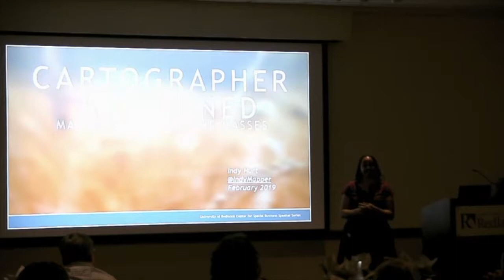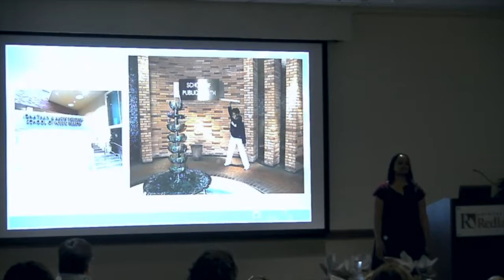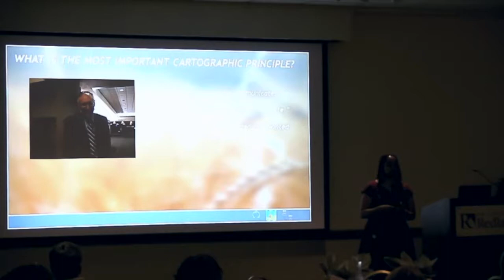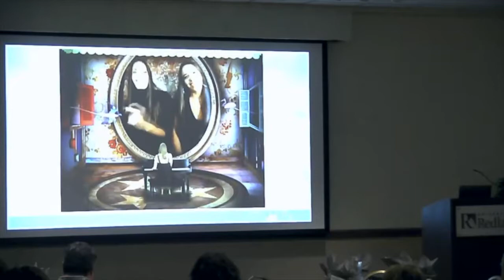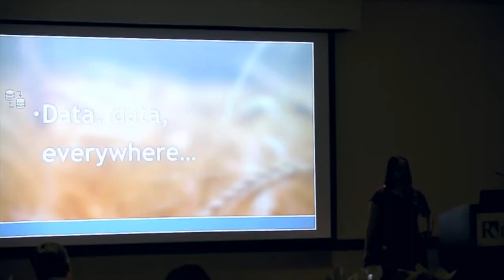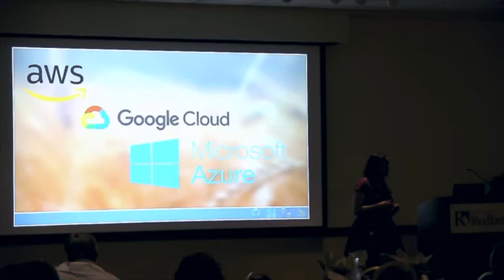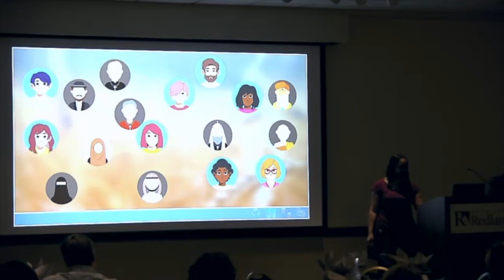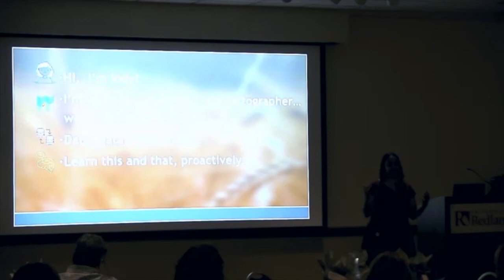Indy Hurt, Independent Scholar.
Talk Title: "Cartographer Redefined - Mapping Amongst the Masses"

University of Redlands, Main Campus
Winter 2019 Speaker Series - Center for Spatial Business (CSB)